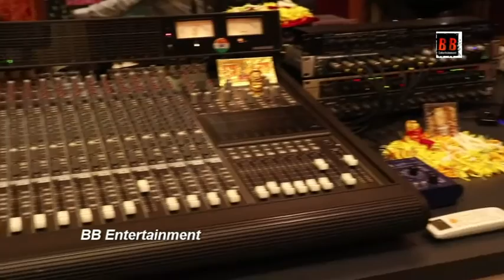Dr Raj Singh की लिखी देशभक्ति गीत 'वंदे भारत' की हुई रिकॉर्डिंग